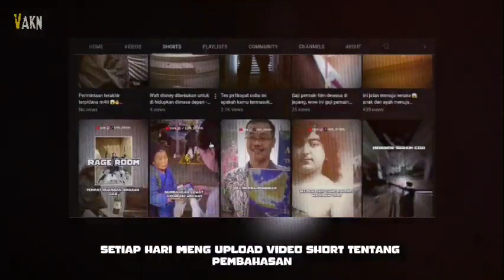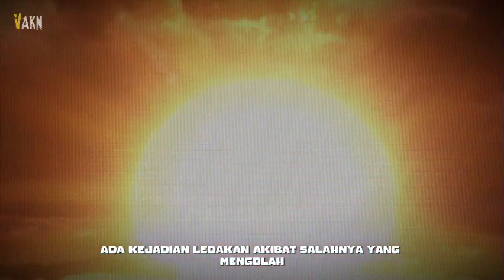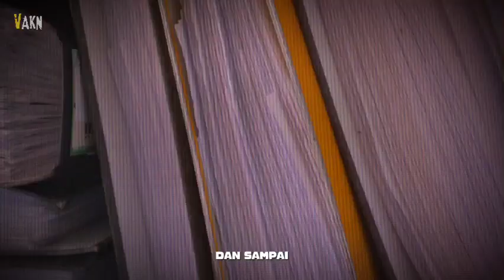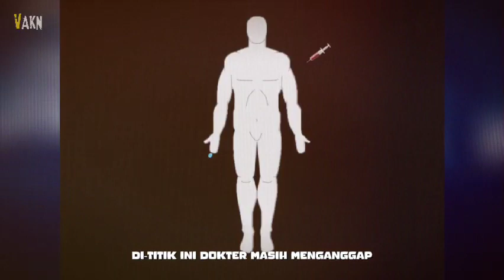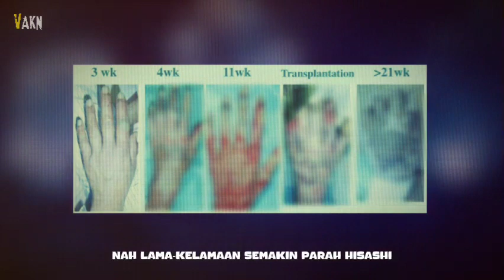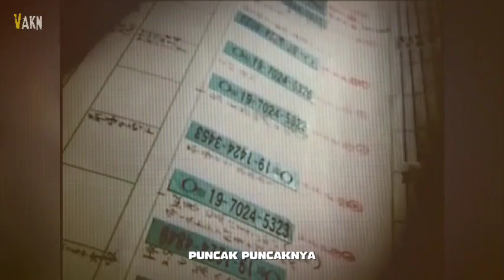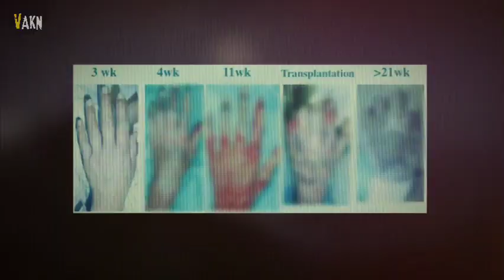83 Hari Serasa di NERAKA, Kulit Rapuh, Lumer, Organ Tubuh HANCUR Tapi Masih Hidup - Hisashi Ouchi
Hisashi Ouchi,

Kisah seorang yang mengalami kejadian atau kecelakaan yang membuat hidupnya sangat sangat tragis dan sampai dokter se jepang dan dokter dibelahan dunia ikut membantu

bahkan kejadian ini salah satu kejadian paling mengerikan dalam sejarah manusia.

Ini Dia Derita Hisashi Ouchi Korban Radiasi Nuklir di Jepang Paling Parah Sedunia

makasih dah baca deskripsi, jarang-jarang ada yg baca hehe, jangan lupa sukcriker ya...

CRIMEWATCH : Membahas kasus kriminal ASLI dan disini kalian bisa ikut menebak dan menganalisa siapa pelakunya (cerita sudah di konsep untuk memudahkan kalian menebak sang pelaku)

STRANGE THING : Membahas hal aneh, seram, kripi, unsolve case hingga horror, pokonya yang membuat kamu bertanya-tanya dan penasaran

Segmen :
00:00 Awal
00:51 Perusahaan Nuklir
02:15 Tragedi Mengerikan
06:10 Kondisi Makin Parah
10:47 dah..